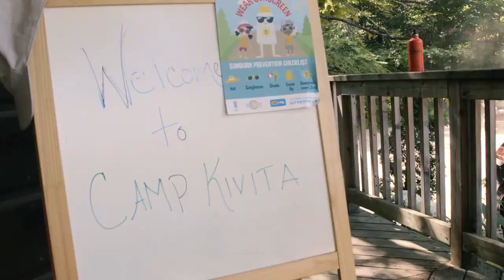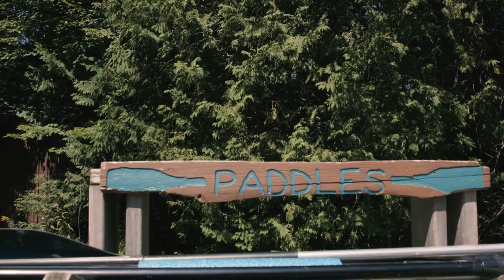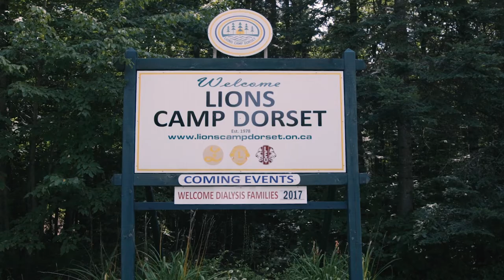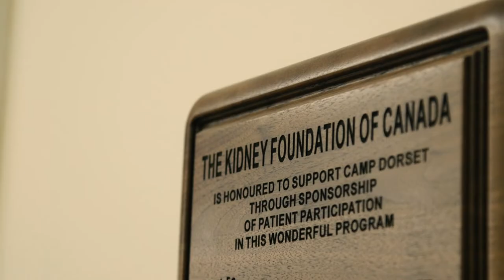Camp Kivita and Camp Dorset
Supporters and guests of Camp Kivita and Camp Dorset talk about the importance of these camps for people living with kidney disease.